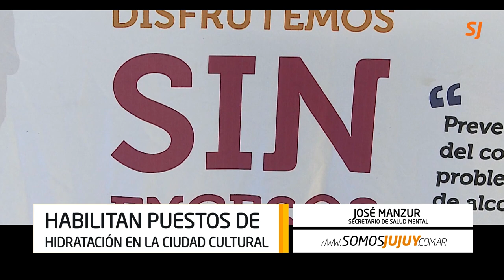Campaña de concientización para los días de carnaval